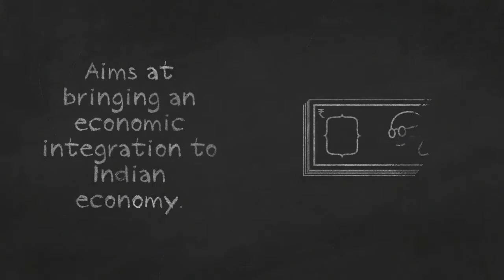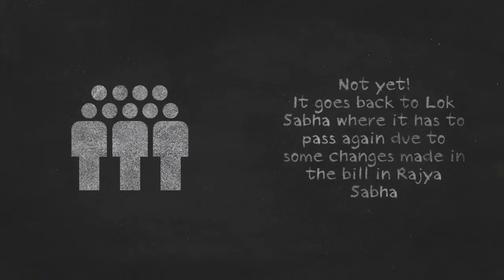GST explained in 100 seconds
A short gist of GST explaining the basics about the bill. Based on an article from Yourstory.